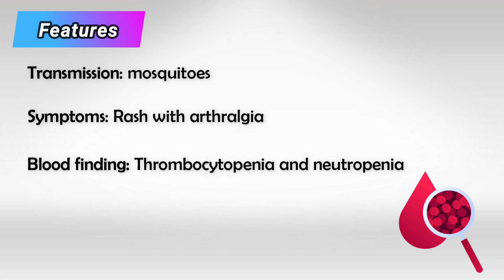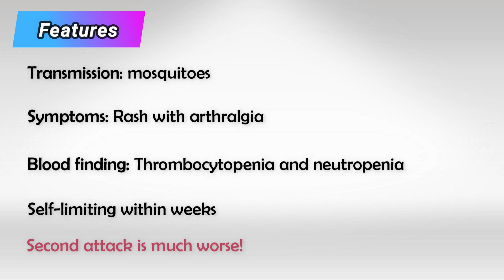Dengue Fever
Dengue fever is a mosquito-borne viral illness that is primarily transmitted by the Aedes mosquitoes, particularly Aedes aegypti and, to a lesser extent, Aedes albopictus. The virus responsible for causing dengue feveris called the dengue virus (DENV), and there are four distinct serotypes: DENV-1, DENV-2, DENV-3, and DENV-4. Dengue fever is a significant public health concern in tropical and subtropical regions of the world.

Symptoms:
Dengue fever can range from a mild illness to a severe and potentially life-threatening condition. The symptoms typically appear 4 to 10 days after being bitten by an infected mosquito and can include:

1. High fever
2. Severe headache
3. Pain behind the eyes
4. Joint and muscle pain
5. Rash
6. Nausea and vomiting
7. Fatigue

In some cases, dengue fever can progress to a more severe form known as dengue hemorrhagic fever (DHF) or dengue shock syndrome (DSS). These conditions can lead to serious complications, including bleeding, organ failure, and shock, which can be fatal if not treated promptly.

Diagnosis and Treatment:
Dengue fever is diagnosed through clinical evaluation, medical history, and laboratory tests, such as blood tests that detect the presence of the virus or antibodies. There is no specific antiviral treatment for dengue fever, so treatment primarily focuses on relieving symptoms and preventing complications. Adequate fluid intake, rest, and pain relievers like acetaminophen are commonly recommended.

Prevention:
The best approach to managing dengue fever is prevention. This involves reducing mosquito populations and avoiding mosquito bites. Preventive measures include:

1. Eliminating mosquito breeding sites: Remove or properly cover containers that can collect water, such as buckets, tires, and flowerpots.
2. Using mosquito repellents: Apply mosquito repellents to exposed skin and clothing.
3. Wearing protective clothing: Wear long-sleeved shirts, long pants, socks, and shoes to minimize skin exposure.
4. Using bed nets: Sleep under insecticide-treated bed nets, especially during peak mosquito activity hours.
5. Mosquito control: Use insecticides and mosquito nets in living and sleeping areas to prevent mosquito bites.

Vaccines:
In recent years, several dengue vaccines have been developed and approved for use in various countries. These vaccines aim to provide protection against multiple dengue virus serotypes. However, vaccine availability and recommendations may vary depending on the region and the severity of dengue transmission.

It's important to stay informed about dengue fever and follow recommended precautions, especially if you live in or are traveling to areas where dengue is prevalent.